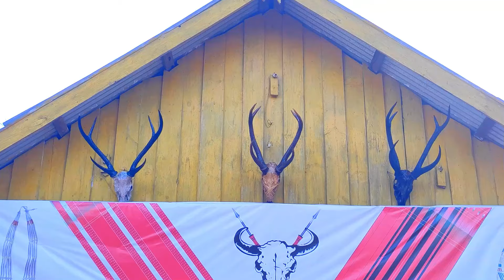LOUSHING VILLAGE KUMHAO PHANIT 2024